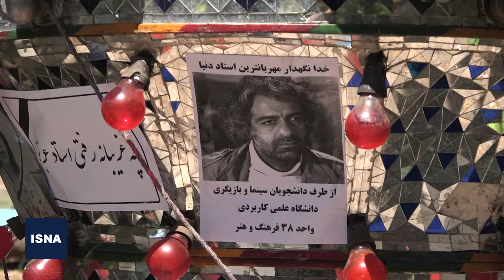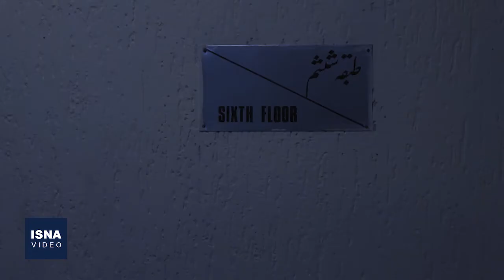جنایت در طبقه ششم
نقطه عطف داستانِ قتل پسر، دختر و داماد خانواده «خرمدین» توسط پدر و مادر، علاوه بر شوک واردشده به جامعه در چند روز گذشته، ترس و ناباوری ساکنان شهرک اکباتان است که هنوز هم زمزمه‌های آن در جمع‌های چند نفره مردم شنیده می‌شود؛ حرف‌هایی که متناقضند؛ از یک سو همسایگانی که از مهربانی خانواده خرمدین حرف می‌زنند و از سوی دیگر اعتراف‌های صریح و بدون احساسی که پدر و مادر خانواده در مقابل دوربین‌ها و خبرنگارها به زبان می‌آورند. این ناباوری و شوک همسایگان خرمدین‌ها در شهرک اکباتان در این گزارش ایسنا هم دیده می‌شود.